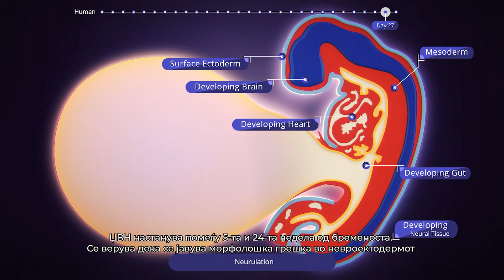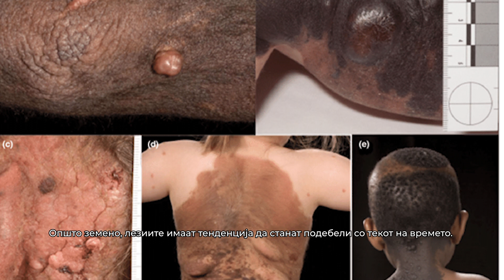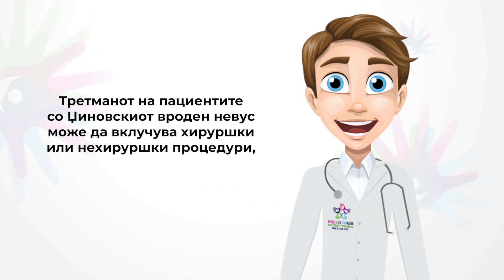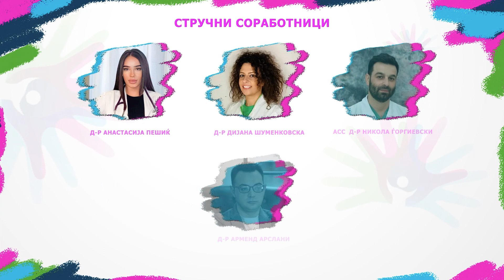28 - Џиновски вроден невус